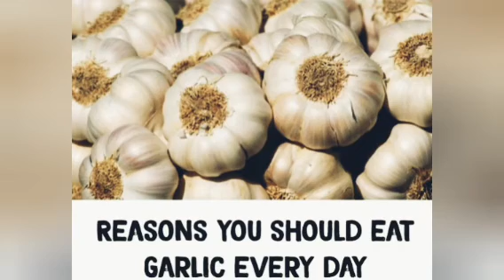Benefits Of Drinking Garlic & Lime Water Every Morning This Will Happen To Your Body !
garlic is know to enhance potency in men  it contains vitamins and other nutrients reduce inflammation cholesterol levels and also help reduce high blood pressure and protect against blood clots